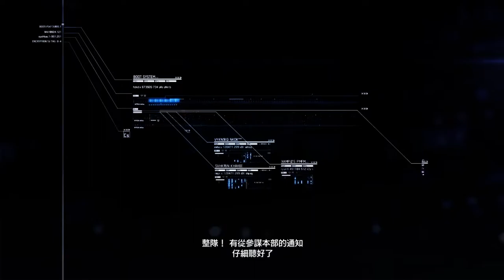[Ace Combat 7]Mission 10 Transfer Order